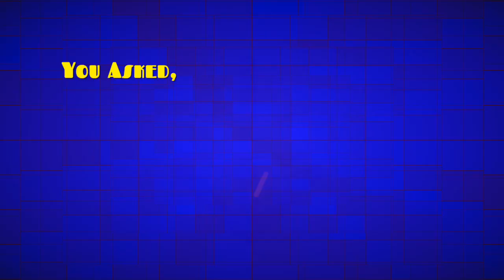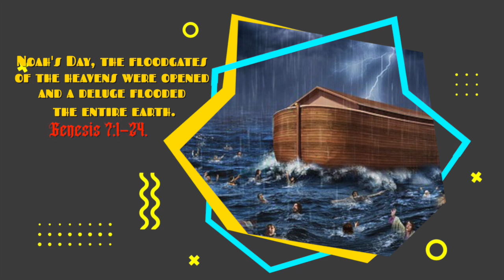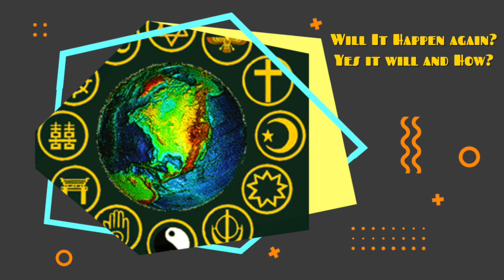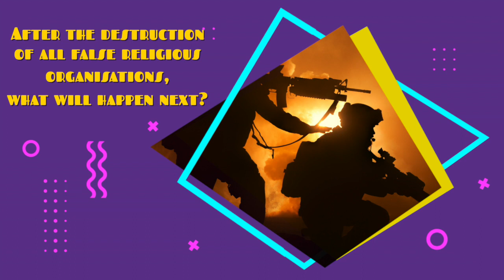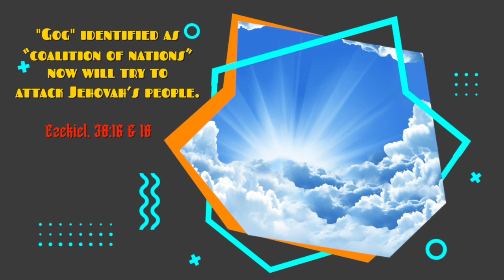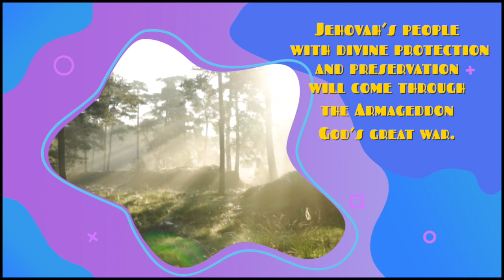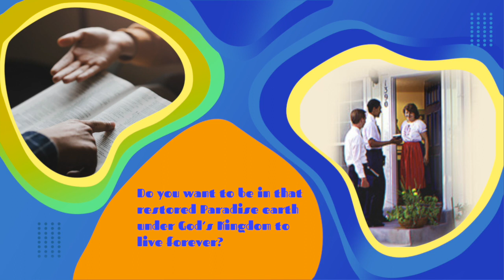Battle of Armageddon, Is it real?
The Bible’s historical record, shows long ago the floodgates of the heavens were opened, and a deluge destroyed the entire earth. Ungodly, violent humans who refused to take note of God’s warning were destroyed. The Flood was survived only by righteous Noah and his family.
Jesus Christ himself, verified that the Flood really occurred and said: “In the days of Noah, . . . the flood arrived and destroyed them all.”
Lu 17:26, 27.
Armageddon is foretold in the Bible is also real and it will happen soon. Watch my video to learn how you can be saved from this impending destruction.
Jehovah's Witnesses are glad to help you to learn the truth from your own Bible to save yourself, your family and others.
Start  your Bible study with the Introductory brochure. You can start your Bible study online or study with one of the Jehovah’s Witnesses living in your area. You can also Download the Brochure here.